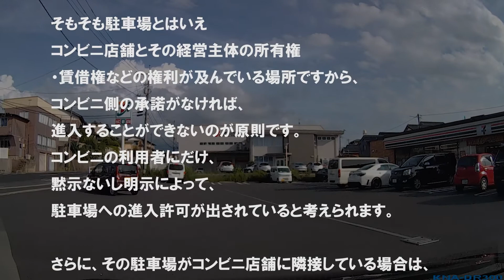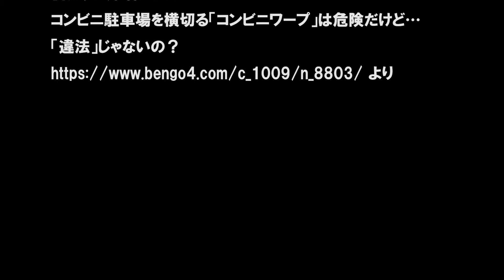【ドラレコは見ている 696】《コンビニワープ》何気なくやっている行為、実は建造物侵入罪が成立する可能性がある